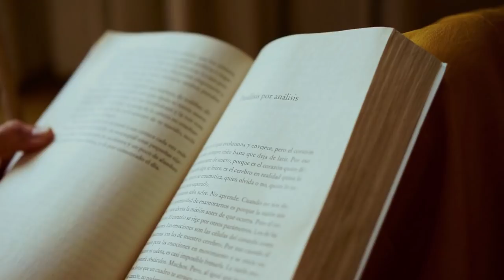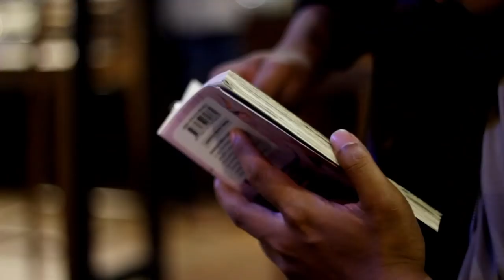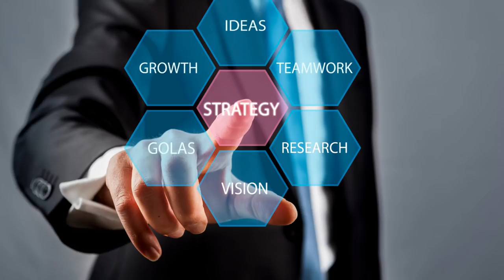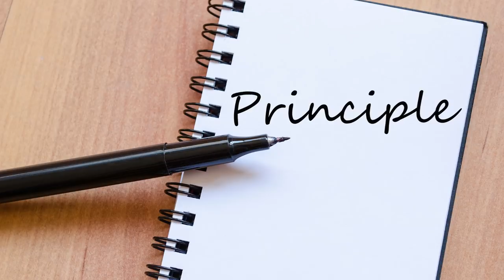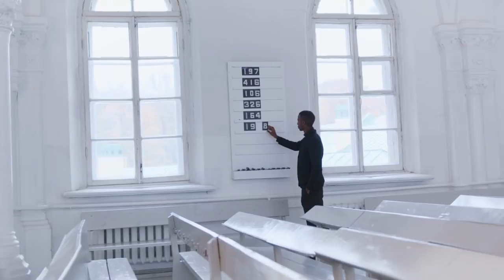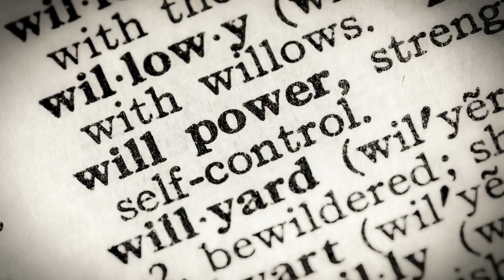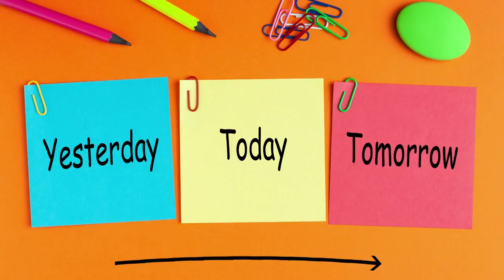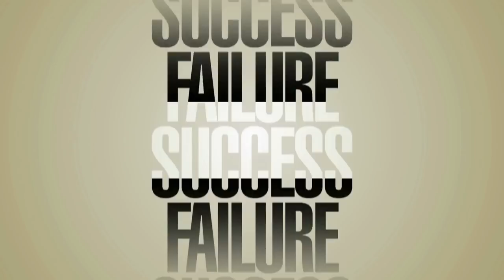THE SCIENCE OF GETTING RICH Book Summary in Tamil | Puthaga Surukkam | Book review in Tamil